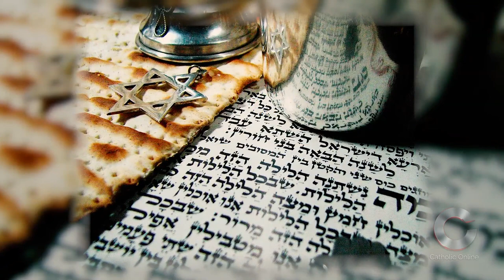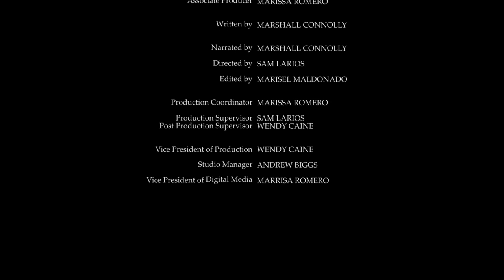Pentecost HD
Happy birthday to the Catholic Church! Happy birthday to you, who are the body of the Church!

We’re all familiar with our own birthdays, and we celebrate them because they mark the day of the year in which we entered into this life. But did you know you have a second birthday?

Because you are part of the body of the Church, Pentecost is the Church’s birthday, and yours as well. And like any birthday, it’s a cause for celebration.

The word Pentecost is Greek and it means “50th day.” Fifty days after Easter Sunday, we celebrate the coming of the Holy Spirit upon the Apostles and their followers, and the beginning of their Earthly ministry to make disciples of all nations.

Pentecost is also a Jewish holiday, which the Jews use to celebrate the end of Passover. Jews celebrate the gift of the law to Moses at Mt. Sinai on this day. But we, as Catholics celebrate the birth of our Church.

At Pentecost, the Apostles and their followers were gathered in a room. Jews from all over the world were gathered with Peter, the leader of the Apostles and the Eleven. At this time, a great wind blew and a flame appeared as a tongue of fire, which split itself into many individual flames above the heads of all those present. The Holy Spirit came upon these people and each began to speak in tongues. Despite the fact many had no common language, they were perfectly able to understand one another.

Others who were no so blessed, accused those speaking in tongues of being drunk, but Peter arose and addressed the crowd, explaining that it was only 9 o’clock, and that this phenomenon was not intoxication, but rather this was the work of the Holy Spirit, prophesied in the scripture.

Peter then called all those present to be baptized and about three thousand people were baptized that day.

These people were among the first Catholics, and Peter is the first pope of the Catholic Church.

The symbols of Pentecost are the flame, wind, and the dove, which represents the Holy Spirit. The color of Pentecost is red and the priest wears red vestments on this day. Parishioners are also invited to wear red on this day. Red decorations as well as celebrations are appropriate, similar to any other birthday. Special prayers are often said just for Pentecost.